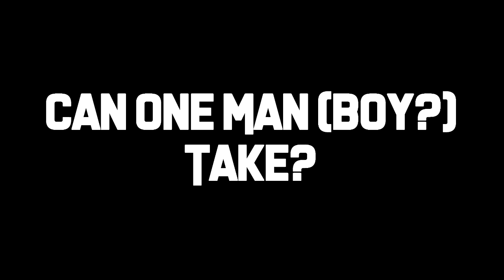The Room: Denny Comes Home | Horror Trailer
We all know that the real star of The Room should have been Denny. He is clearly a psychopath hiding in plain sight. If you enjoy The Room, and all things related to it, check out my video here where I go over the movie in its entirety

Thank you all so much for watching. If you're reading this, you're an amazing human bean. And remember, if a lot of people loved each other, the world would be a better place to live.

ATTRIBUTION
The music used in this video is "The Truly Deceptive" by Marc v/d Meulen